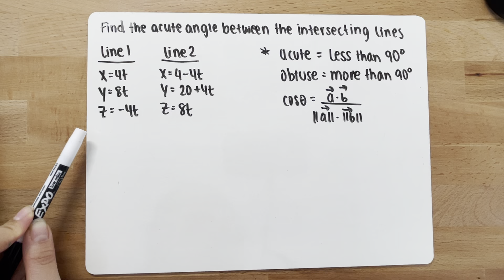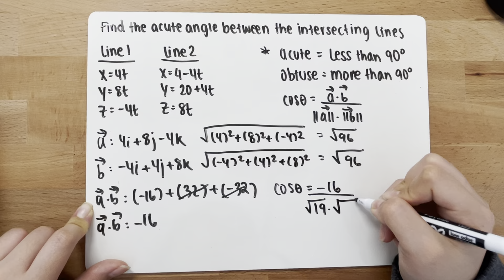Calc 3 Ch.12 Finding Acute Angle | Between Intersecting Lines